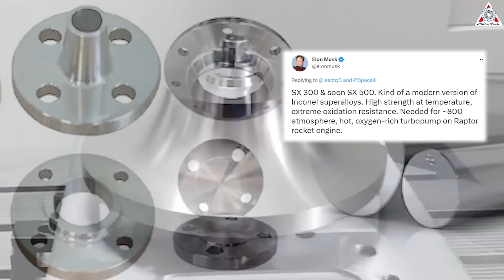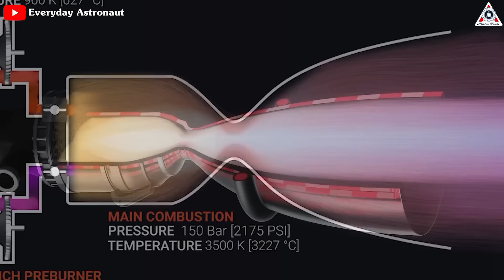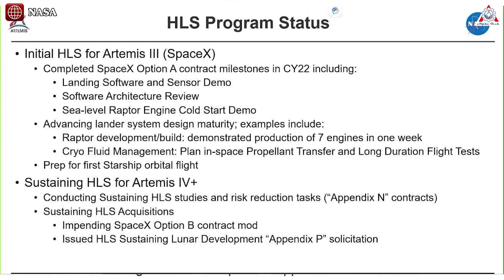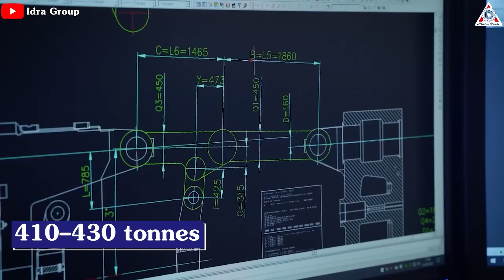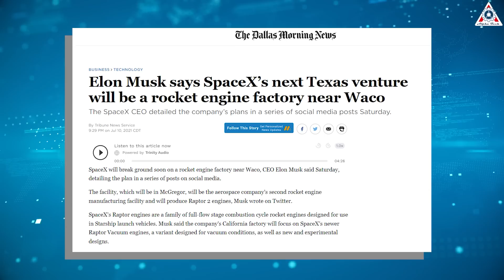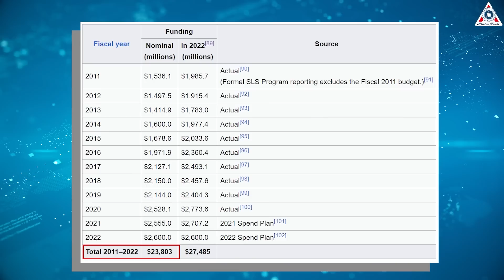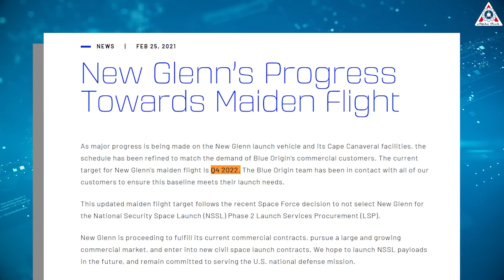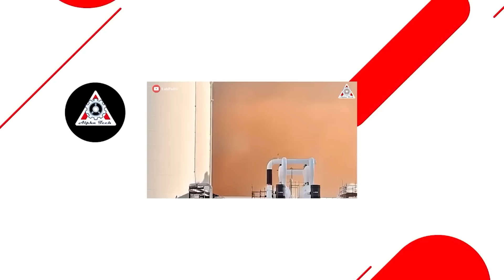SpaceX insane manufactures is MIND-BLOWING...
The Raptor engine is the muscle of the SpaceX Starship program. Thirty-three of these Raptor 2 engines power the Super Heavy booster that serves as the vehicle's first stage, and six more are used by the Starship upper stage. For a successful lunar mission, these engines will need to re-light successfully on the surface of the Moon to carry astronauts back to orbit inside Starship. If the engines fail, the astronauts will probably die.
Luckily, so far, SpaceX has done "very well" in working toward the development of a vehicle to land humans on the surface of the Moon, especially the new Raptor rocket engine.
"SpaceX has moved very quickly on development," Mark Kirasich, NASA's deputy associate administrator who oversees the development of Artemis missions to the Moon, said about Raptor. "We've seen them manufacture what was called Raptor 1.0. They have since upgraded to Raptor 2.0 that first of all increases performance and thrust and secondly reduces the amount of parts, reducing the amount of time to manufacture and test. They build these things very fast. Their goal was seven engines a week, and they hit that about a quarter ago. So they are now building seven engines a week."